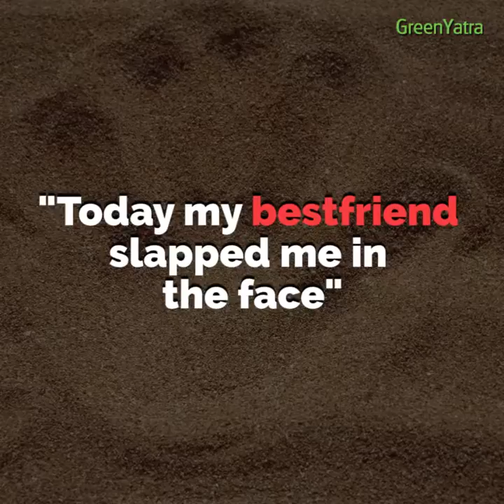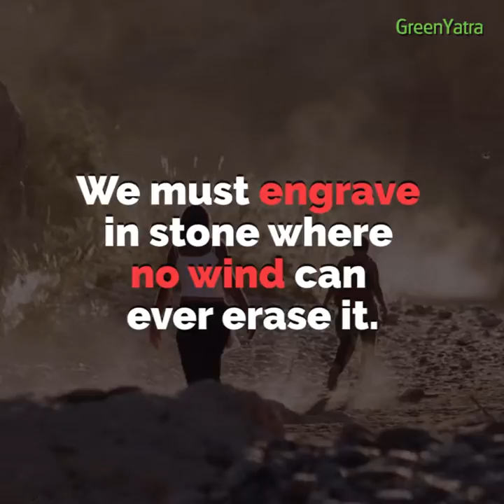Friends in a Desert